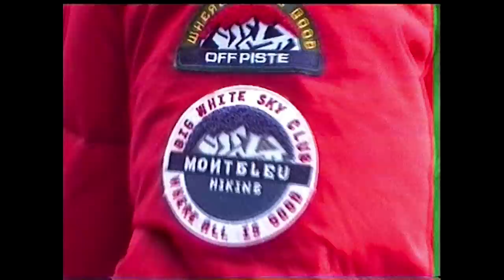SPRINGFIELD: KEEP IT WARM COM LUCAS EGUIBAR & ANA JARÉN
Lucas Eguibar é um snowboarder que pode não ter desistido de sua vida urbana, mas vive pela natureza. Ana Jarén é uma ilustradora que não poderia sobreviver sem cor. 100% espírito Springfield. O nosso investimento em inovação é uma constante na Springfield: e aqui está KEEP IT WARM !, a nossa nova coleção de outerwear feita com isolamento térmico alternativo e com opções repelentes à água. Além disso, estes produtos são ecológicos e cruelty-free.